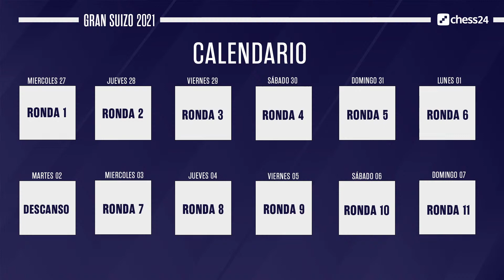GRAN SUIZO 2021 | Ronda 2 | Caruana, Aronian, Antón, Pichot, Cori...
Inicia el Gran Suizo, torneo que reune a los mejores jugadores del mundo...además cuenta con la participación de muchos de los mejores jugadores de Latinoamérica

Los mejores vídeos de enseñanza de ajedrez están en chess24.
Hazte premium para tener un acceso ilimitado a ellos y muchas ventajas más